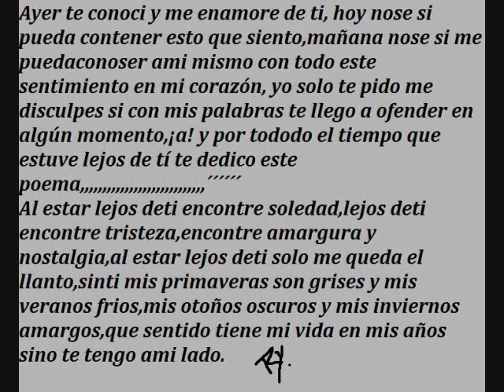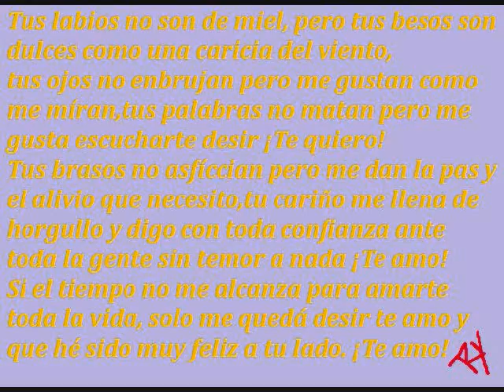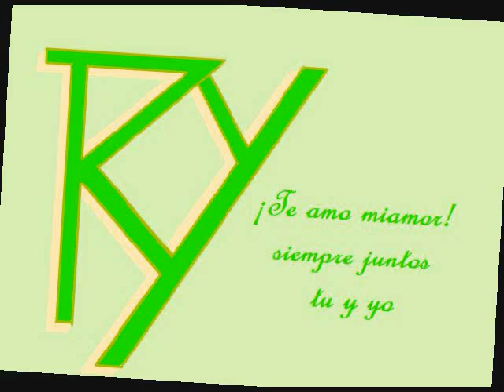mr chivo dos en uno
una balada que dise mucho y que  también tiene sentimiento,,, unas palabras de amor hechas canción una mas de mister chivo.